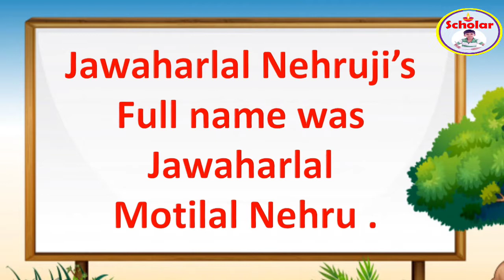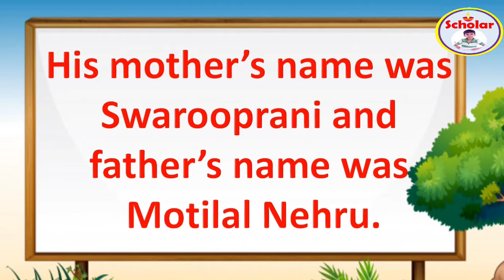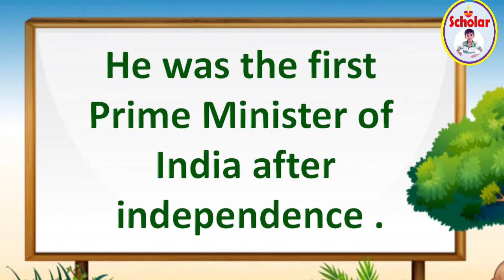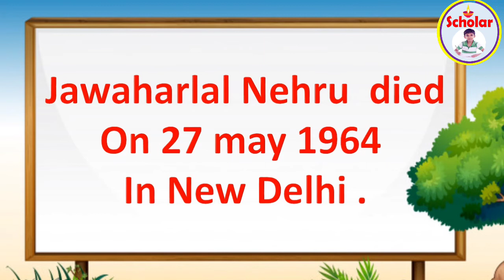10 lines essay on Jawaharlal Nehru in English|pandit Jawaharlal Nehru speech in English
essay on my favourite 10 lines
essay my favourite leader
my favourite leader pandit jawaharlal nehru essay
my favourite leader pandit jawaharlal nehru essay on pandit jawharlal nehru
10 lines essay on pandit jawaharlal nehru
10 lines essay on Jawaharlal Nehru
10l ines on Jawaharlal Nehru in English
10l ines essay on Jawaharlal Nehru
10 lineson pandit Jawaharlal Nehru
10 lines on children's day
pandit Jawaharlal Nehru speech
pandit Jawaharlal Nehru essay
panditJawaharlal Nehru speech in English writing
pandit Jawaharla lNehru speech independence day
pandit Jawaharlal Nehru speech in English
pandit Jawaharla lNehru essay in English
pandit Jawaharla lNehru essay writing
pandit Jawaharlal Nehru essay10 lines
pandit Jawaharla lNehru par essay10 lines
Jawaharlal Nehru essay10 lines
Jawaharlal Nehru essay in English10 lines
pandit Jawaharla lNehru essay10 lines